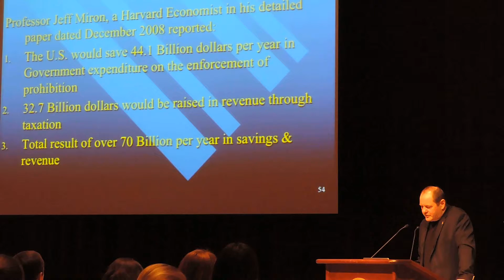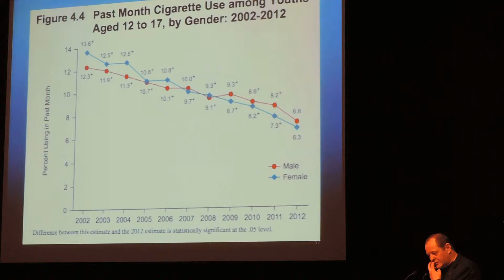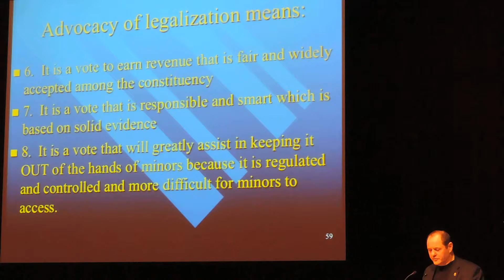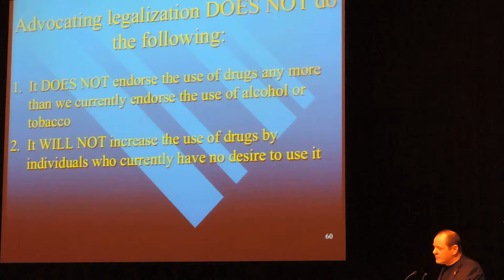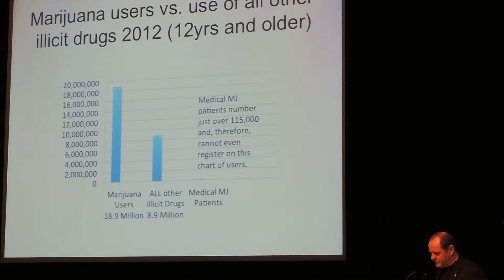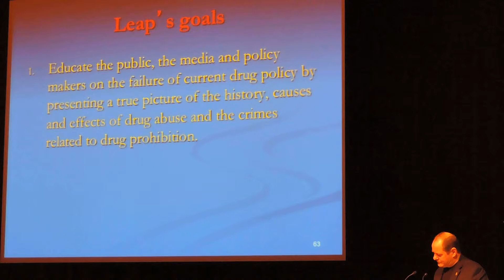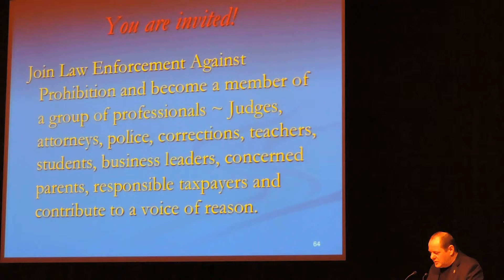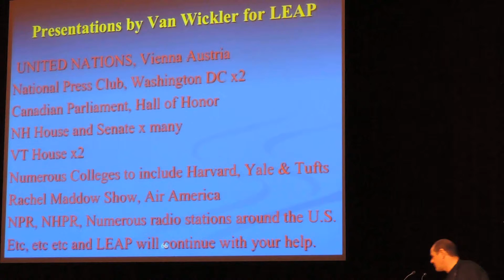2014 02 18 LEAP at KSC w/Rick Van Wickler 5/7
Tuesday February 18 2014 Mabel Brown room
Richard Van Wickler speaks at Keene State College as a Law Enforcement Against Prohibition presentation. He is the superintendent of the Cheshire county jail and the only LEAP speaker currently employed in the United States.